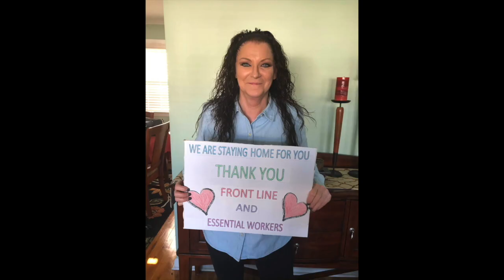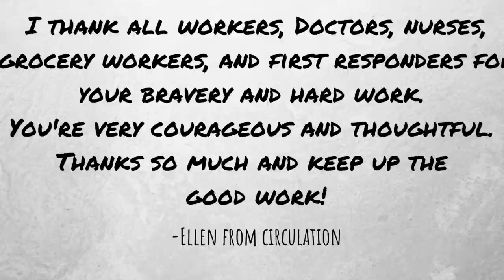Thank You from the Massapequa Public Library!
The Massapequa Public Library would like to thank our essential workers and first responders.